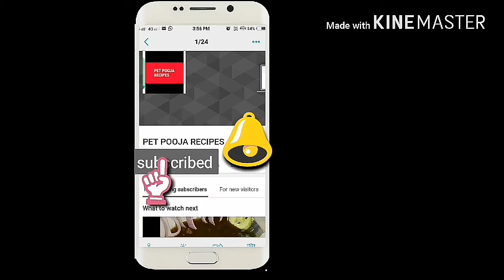Pasta in pink souse at home / डॉमिनॉज जैसा पासता घर मे बनाए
This is an easy way of making pasta with Indian kitchen ingredients .the souse is super creamy and delicious. It melts in your mouth. And give you tasty treat.